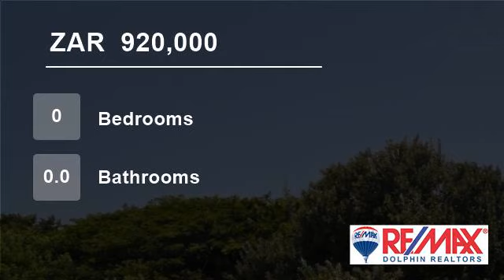Vacant Land For Sale in Sheffield Beach, Dolphin Coast, South Africa for ZAR 920,000...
900m2 vacant land in Sheffield Beach.

Level stand surrounded by gorgeous homes in quiet residential street.  Close to Tiffany's shopping mall and the N2 freeway.